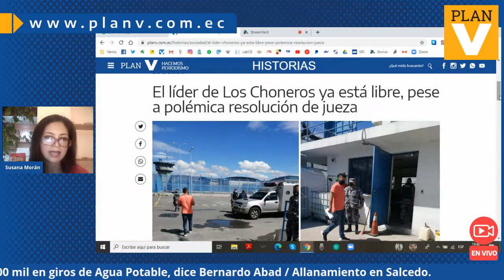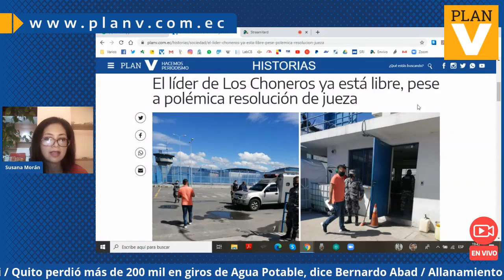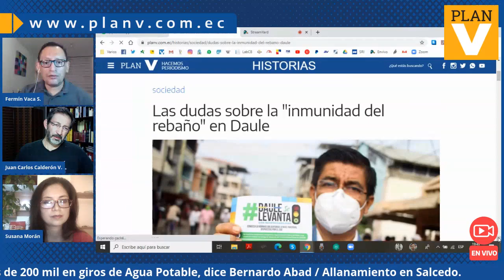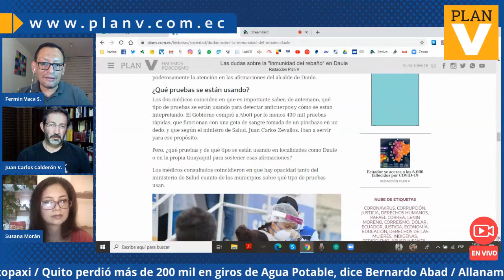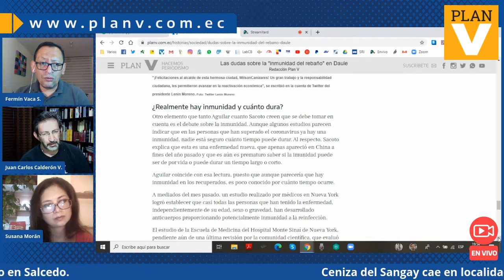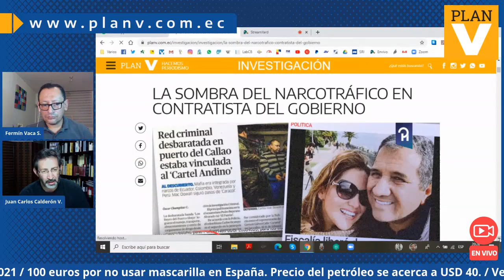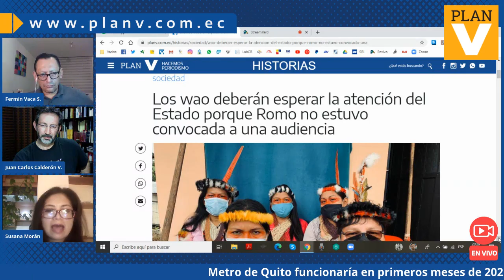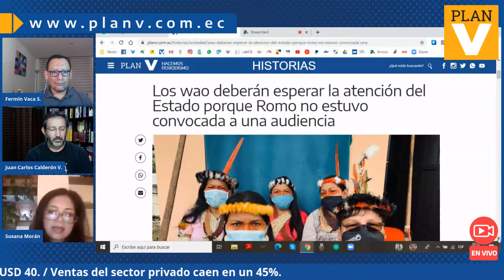PLANV EN VIVO 9 DE JUNIO DE 2020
Continúa el caso Balda y el abogado Felipe Rodríguez habla de los elementos en contra del ex secretario de Inteligencia, Pablo Romero, quien será juzgado el jueves. Además: lo más destacado de la edición de esta semana con Juan Carlos Calderón, Susana Morán y Fermín Vaca S.